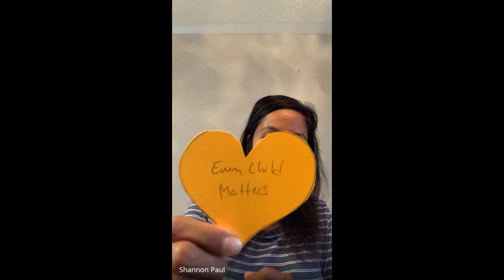Understanding The Meaning of Orange Shirt Day (K-6)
September 30th has been marked nationally as Orange Shirt Day. This day is an opportunity for schools and communities to come together in the spirit of reconciliation to commemorate and recognize Residential School Survivors. In this video Shannon Paul will explore with younger students:
What is orange shirt day?
Why the colour orange?
What should we do to commemorate orange shirt day?

There will be an interactive component to this presentation. We ask that teachers please provide students with a heart shaped piece of paper that is orange or a white sheet of paper that students can colour in orange for this activity. Students will be asked to write on the heart.